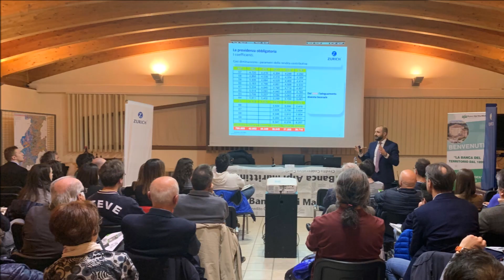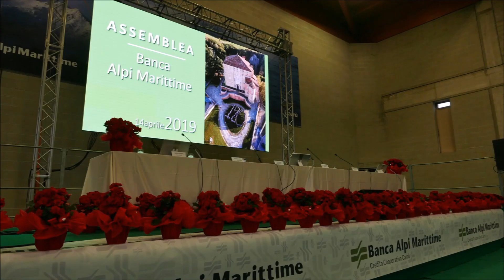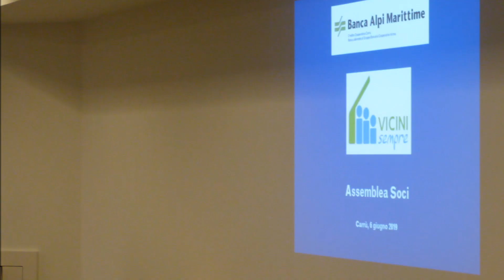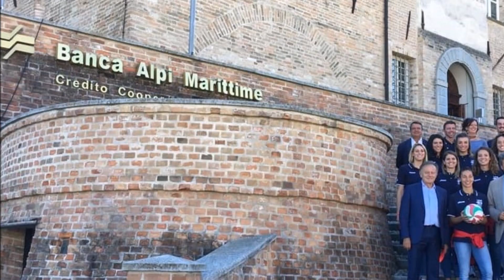Attività ed Eventi Banca Alpi Marittime 2019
Un lungo anno di eventi per celebrare i 120 anni della Banca Alpi Marittime.
Il densissimo programma è stato organizzato attorno ad alcuni temi e iniziative che hanno evocato non solo la storia della Banca, ma anche la straordinaria presenza esercitata sul territorio a supporto di Famiglie, Associazioni e Enti.